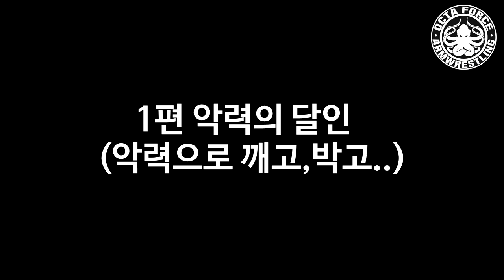생활의 달인 역대급 도전! 팔씨름으로 버스 끌기(예고)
이쪽으로 질문 주세요
- 무료 (영상)이벤트!!
 팔씨름 Q&A, 1대1 맞춤 지도영상, 상담, 응원 메세지 등
 아래 절차로 '인플루디오' 사이트 가입시 첫회 무료!
  - 회원 가입시 프로모션 코드 란에 "백성열 화이팅" 입력
  - 자동으로 계정에 10 크레딧 충전
  - 충전된 크레딧으로 백성열에게 영상 요청 가능

 *팔씨름 PT , 스폰 문의   ( 반드시 문자요망 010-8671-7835 )